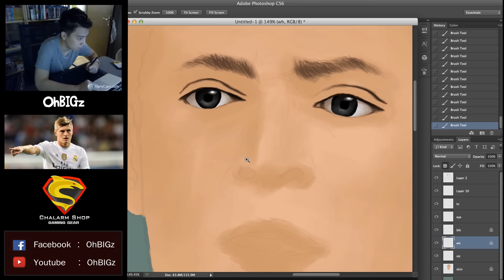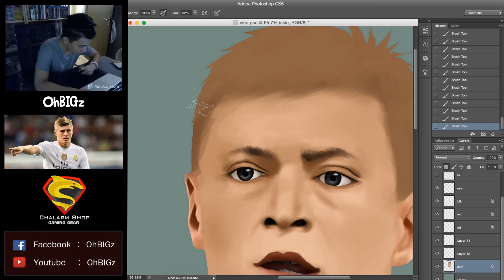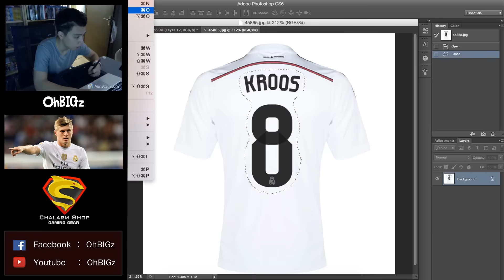OhBIGz Show ( Speed paint ) - EP.31 " Toni Kroos "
" Chalarm Shop " ( จอยแท้คุณภาพ จัดไปป !!

credit !!
- model Toni Kroos
- music Cartoon - Immortality (feat. Kristel Aaslaid)